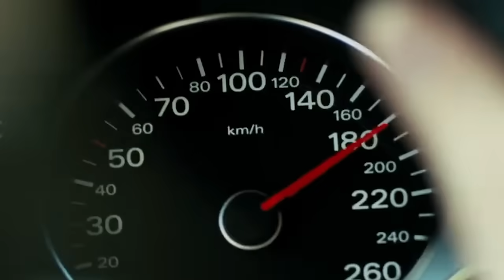"Shut Up B*tch!" Did TOW Fight Back At The ESPYs? (Meghan Markle)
Meghan Markle faced various threats to her control at the recent ESPYs, but did she actually fight back in person against the criticism?